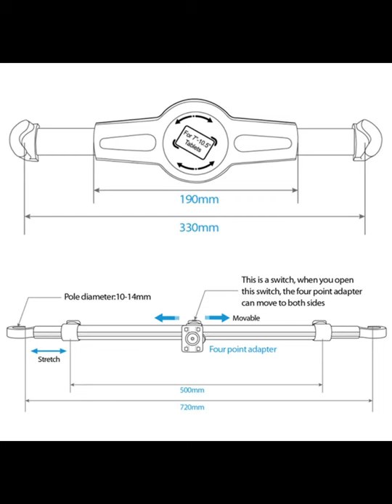Rear pillow car bracket, universal tablet computer, 360 degrees rotation.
Rear pillow car bracket, universal tablet computer, 360 degrees rotation. Viewing artifact，The back seat turns into a movie theater，Classic, creative and easy to use。